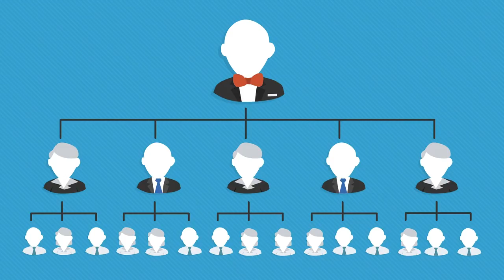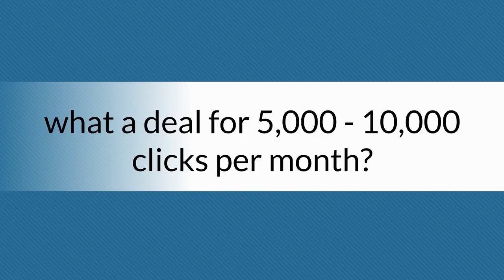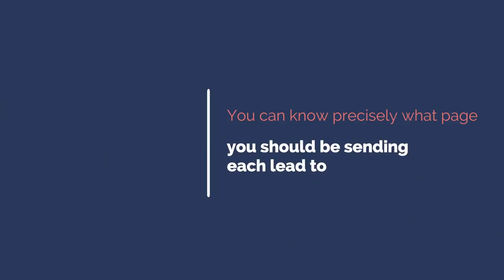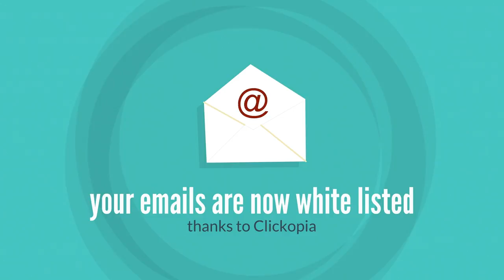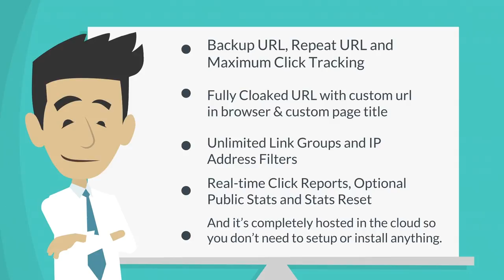Clickopia Review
Clickopia Review, Clickopia

Clickopia is LITERALLY the last click tracking you will ever buy. Join the thousands of satisfied customers that WON'T be paying us month-after-month for a rock solid click tracking service.

You can know precisely what page you should be sending each lead to, instead of the same old generic page for everyone.

On top of that, you take back the power from the merchant. Redirect links when promos expire or servers crash in under 10 seconds.

Did you know that as many as 33% of your emails may not even reach your prospect and customers?

Clickopia
Clickopia Review & Bonuses
Get Clickopia